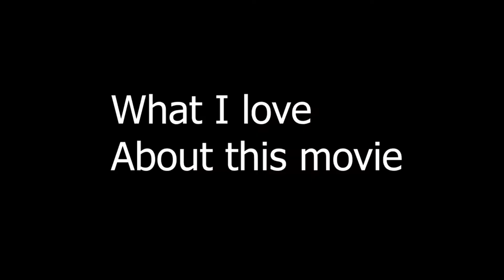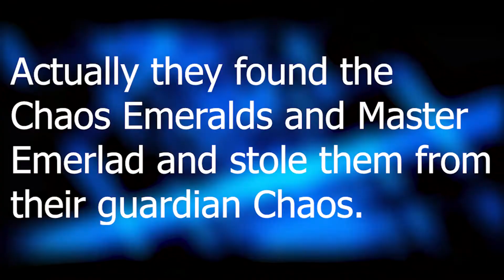Sonic The Hedgehog Movie 2 Review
1 like = 1 like

Remember to always and I mean always... Stay fresh!